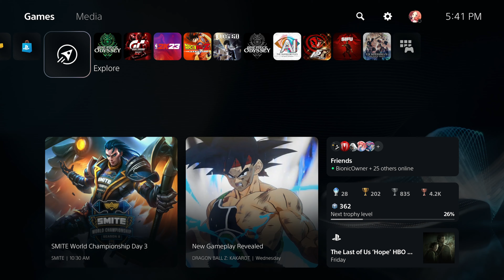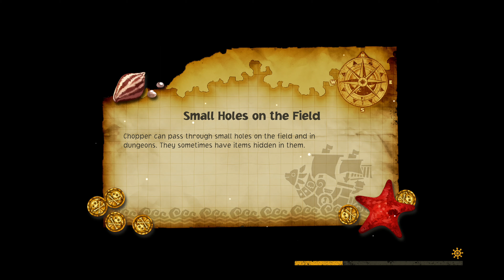One Piece Odyssey PS5 4K Walkthrough Part 2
beware of spoilers in the description

fighting the thunder colossus!